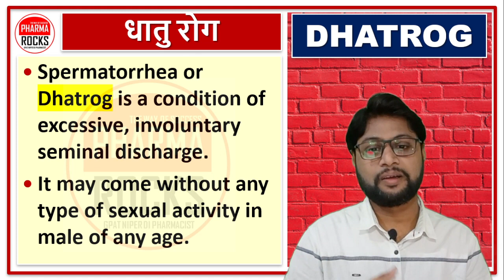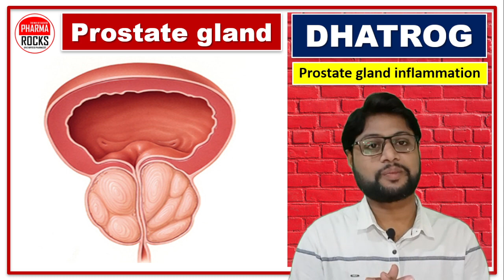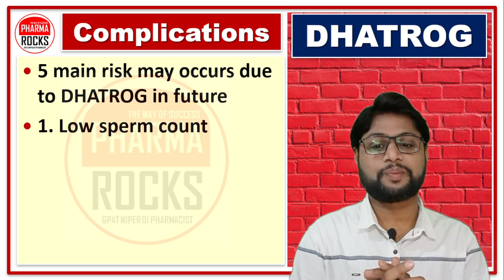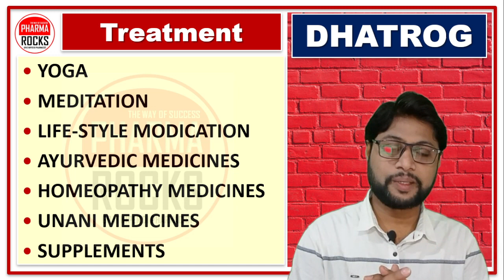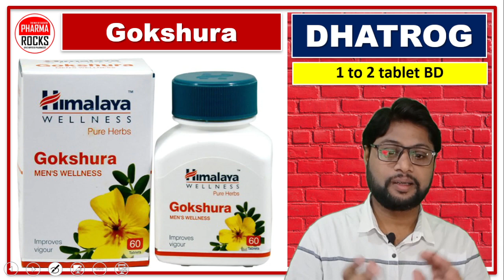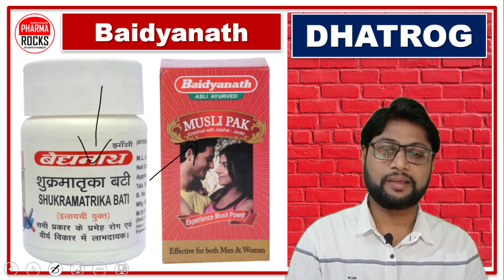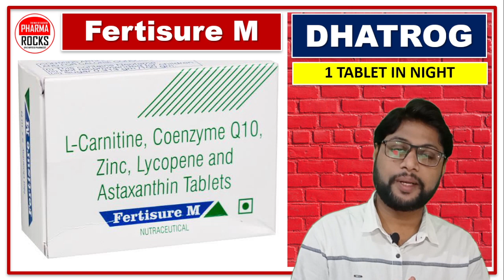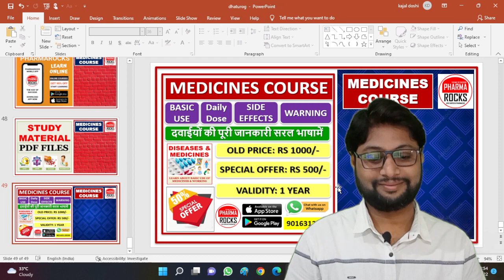धात गिरने का इलाज, धातु रोग ठीक करने की दवाइयाँ, Dhatrog, Dhaturog,